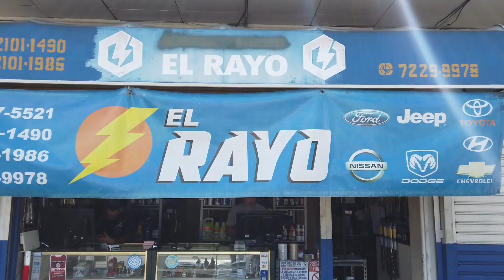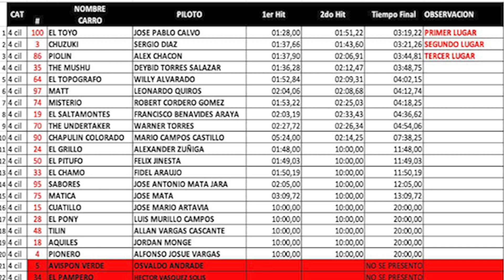Carrea MALAMBO Guanacaste 4x4 (2do heat)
Fuimos hasta Río Cañas, Carrillo, Guanacaste a vivir la experienciea de la Pista Malambo, un evento muuuy bueno, muy bien organizado, muy fluido, con muy buenos piques y sobre todo muuuucho publico y muuuucha adrenalina, Carros super rápidos, una pista muy dura con muchísima agua y bastante técnica al mismo tiempo, se disfruto muchísimo con amigos, y publico en general, nos tomamos unos cuantos TAMARINDOS jajaja y creo que se nota al final del video jajaja